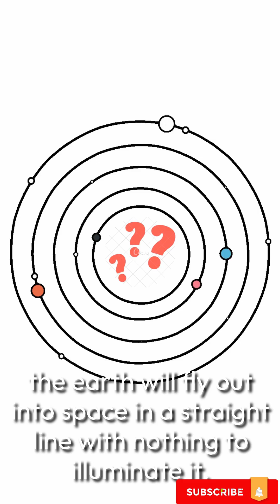WHAT IF the Sun Disappeared TOMORROW?